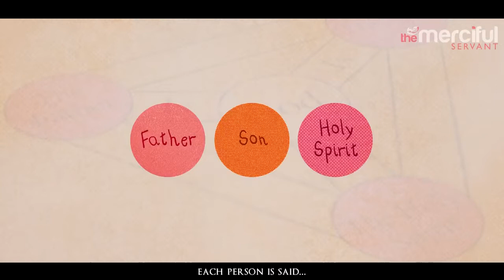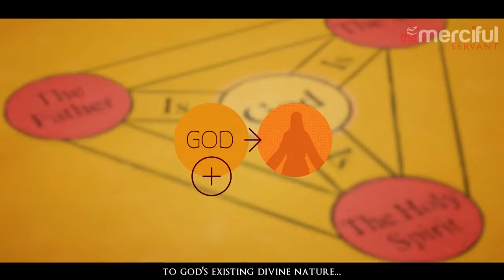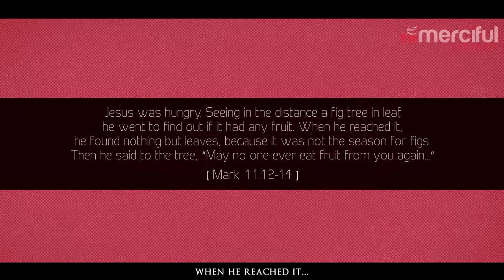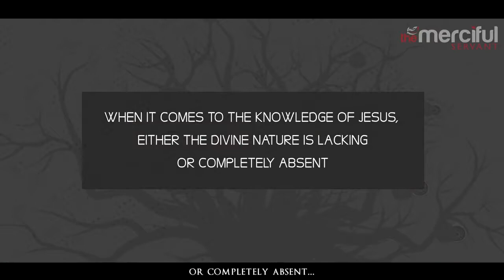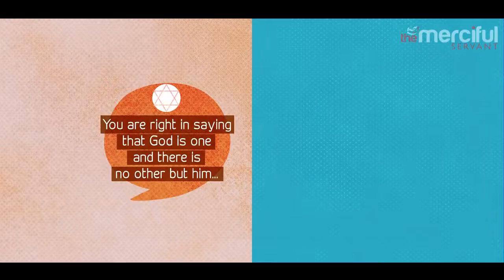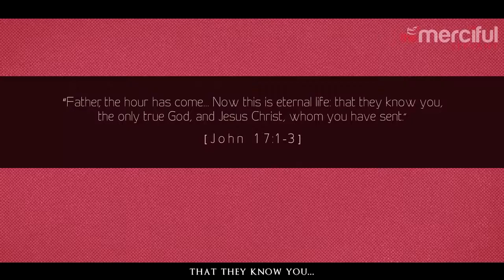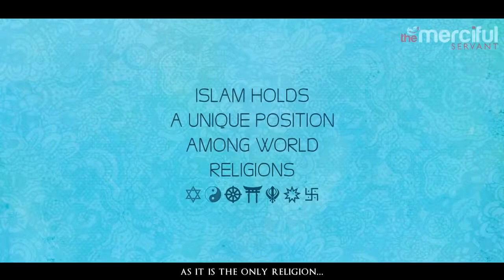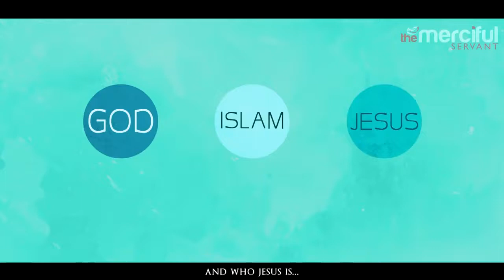The Bible Says Jesus Is Not God Shocking Evidence